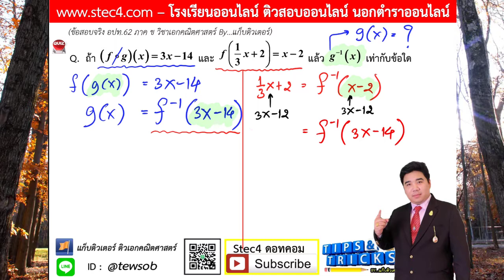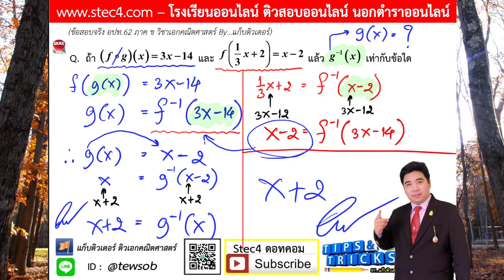EP.17 เฉลยภาค ข วิชาเอกคณิตศาสตร์ อปท. 62